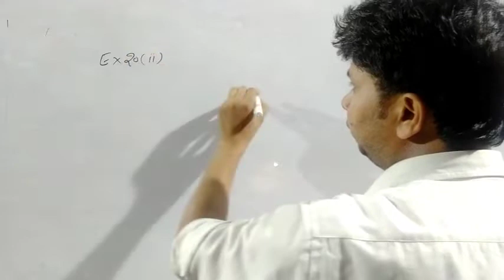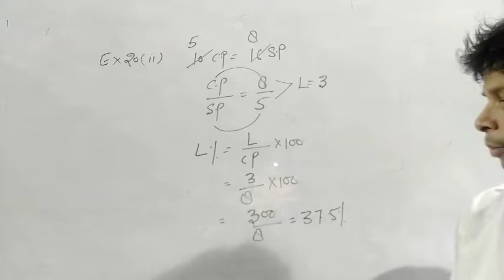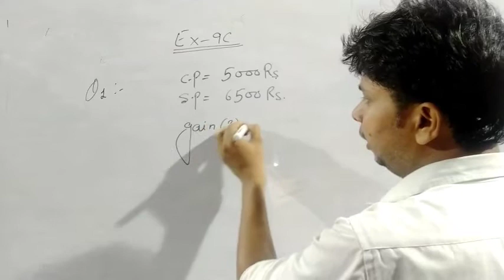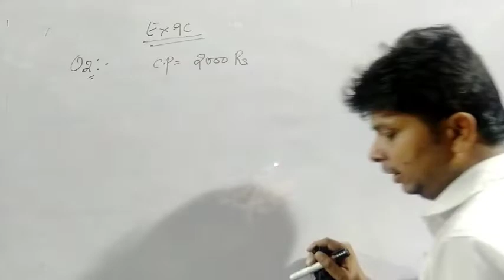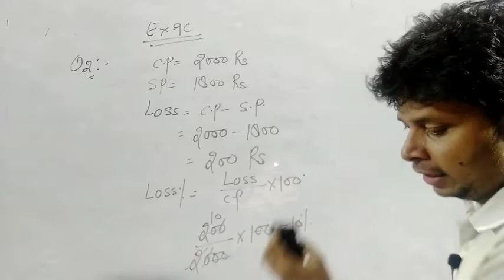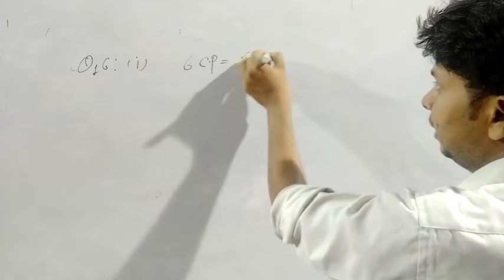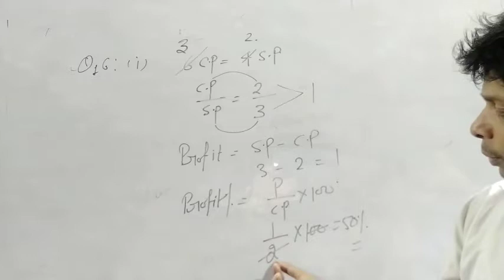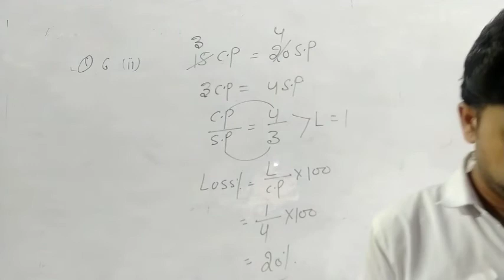Maths class7 chap9 part -7